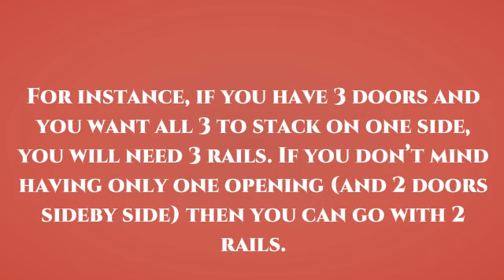Selecting & Sizing Sliding Closet Doors by KNR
Looking for new closet doors? Be creative!

First measure the frame of your opening...
Try to be as accurate as possible

Next, decide on the number of rails you need. For instance, if you have 3 doors and you want all 3 to stack on one side, you will need 3 rails. If you don’t mind having only one opening (and 2 doors sideby side) then you can go with 2 rails.

Finally, decide on the look & material - glass or wood, transparent or opaque...pick your door color and frame color. Even choose a design for the dividers. We can custom design the doors to make them yours.

Call KNR Sliding Doors Los Angeles
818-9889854